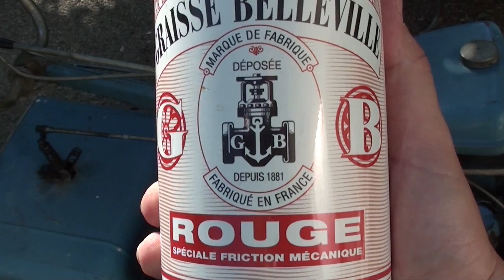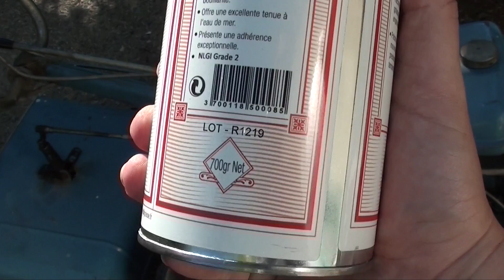Refaire un filetage de bougie sur cullase facilement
Cette vidéo traite de Refaire un filetage de bougie sur cullase ici motoculteur staub 6000. Présentation des graisse Belleville étiquette rouge .

Pot graisse de Belleville étiquette rouge
Kits de réparation de filetage bougie de 14
Coffret douilles kstols